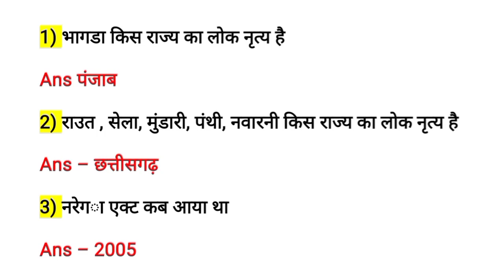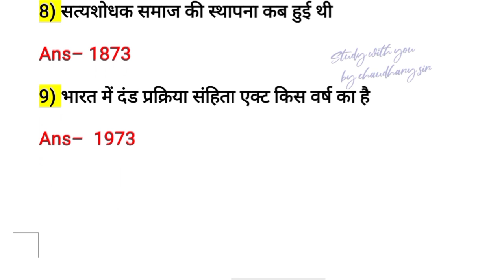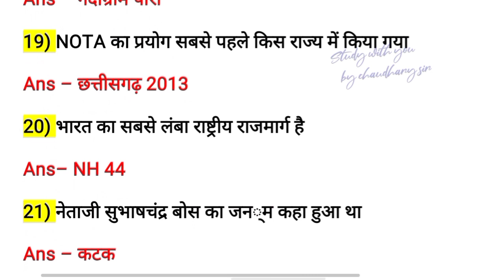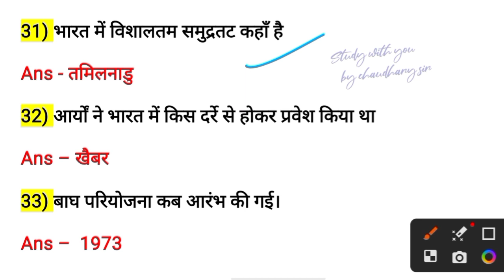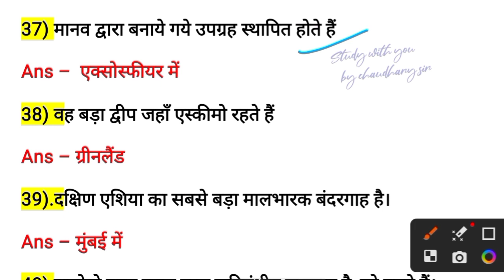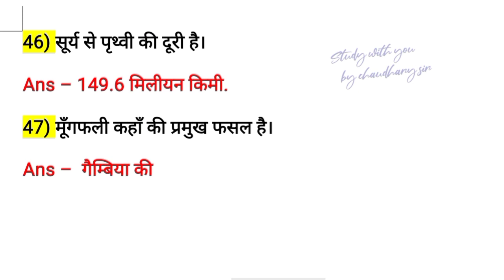SSC MTS GK GS | 50 IMPORTANT QUESTIONS | SSC MTS GK GS EXPECTED QUESTIONS | GS BY ANIS SIR